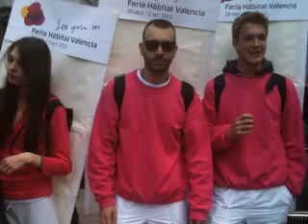Milano è mobile!!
fuorisalone, Milano, 15/04/2010